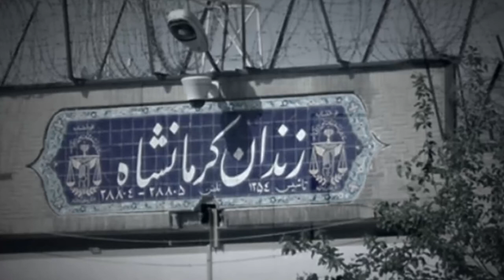The 1988 Massacre of Political Prisoners in Iran: Eyewitness Accounts, Ebrahim Khaksar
Three members of my family have been martyred by the henchmen of the Iranian regime.
Two of my cousins and my brother.  The first martyrs of my family was Gholamreza Khaksar, my cousin, who was the Mojahedin-e-Khalq, MEK candidate in the western region of Iran, city of Qasres-e-Shireen, Gilan-e-Garb, and Sar-e-pole Zahab.

He was arrested in 1981 in Hamadan, and then he was executed by a firing squad. The second martyr of the family was my cousin, Jahanbakhsh Khaksar, who was arrested on the street in 1981 just for having a MEK publication.

We had heard of the massacre, hanging or shooting and burying the victims’ bodies in mass graves.
But the news of Abbas’s martyrdom was different. Abbas and his cellmates were buried alive.

t.ly/MybJ